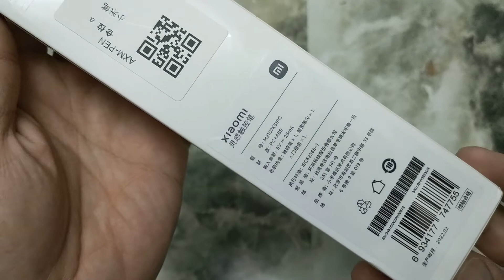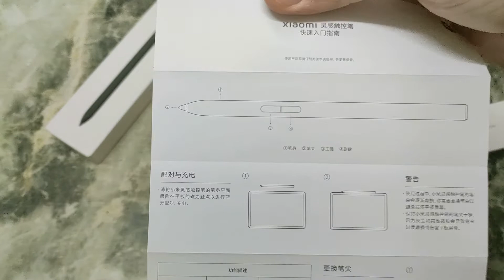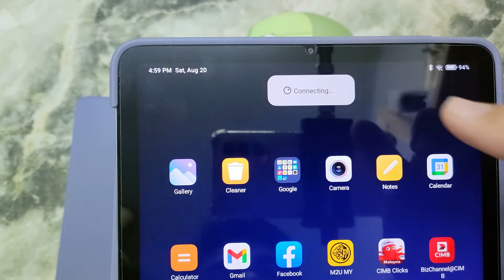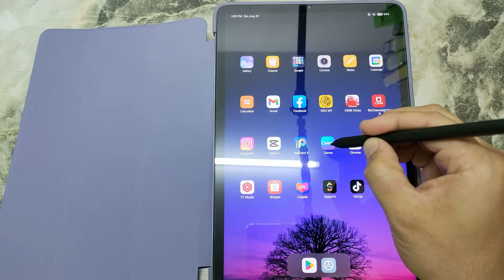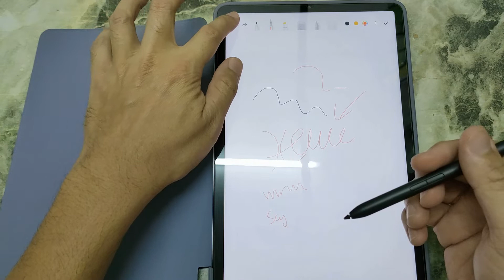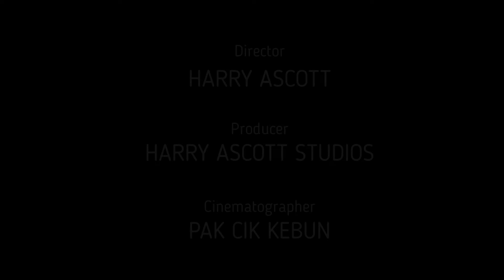Original Xiaomi Pad 5 Stylus Pen Malaysia Unboxing Review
pen original jugak yang best guna untuk Xiomi Pad 5

Chapter:
0:00